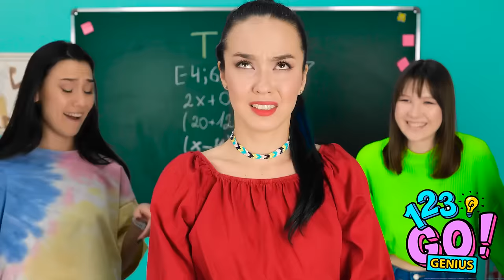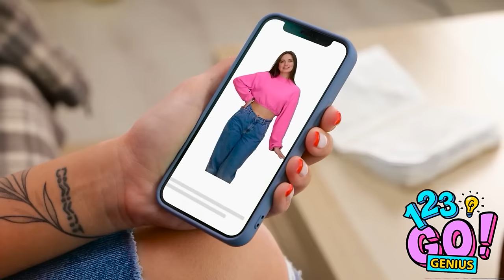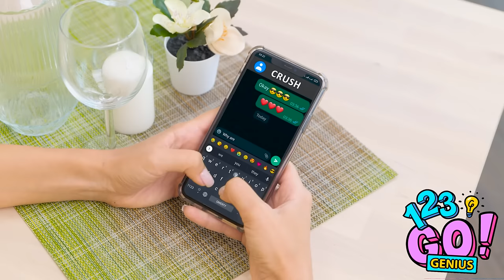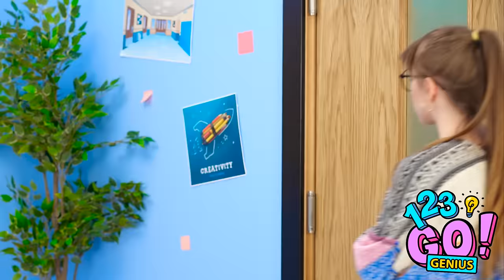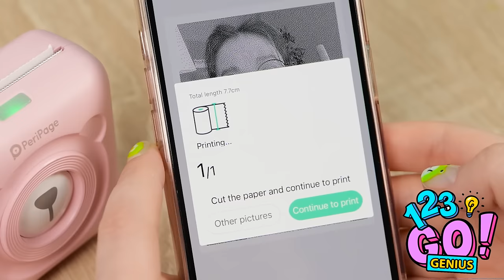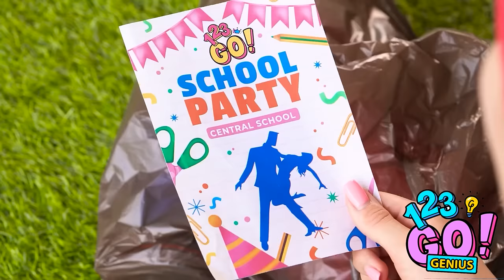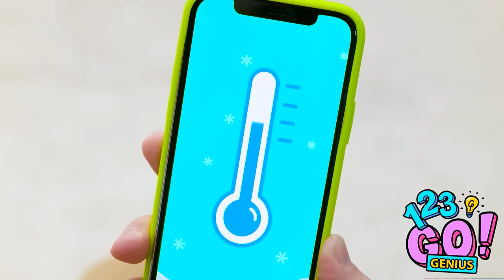GENIUS FASHION TIPS AND IDEAS || Best DIYs and Top Hacks Every Girl Should Know by 123 GO! Genius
Everyone loves a good hack, especially when it can make life easier and save us time. But what about those hacks that are not only useful but also make us laugh?  So next time you find yourself in a sticky situation, just remember, there's probably a hilarious hack out there waiting to save the day!